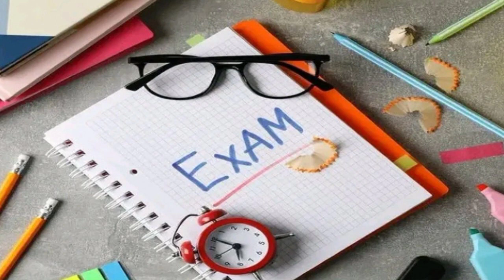AP 10th class supplementary exam 2023 hallticket download|10th supply exam 2023 ap hallticket downlo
AP 10th class supplementary exam 2023 hallticket download|10th supply exam 2023 ap hallticket downlowd

Download halltickets 👈
ap ssc 10th class hall ticket 2023 download, ap 10th class hall ticket download 2023, how to download 10th class hall tickets 2023 ap, how to download 10th class hall tickets

AP 10th class supplementary exam 2023 hallticket download,
10th supply exam 2023 ap hallticket download,